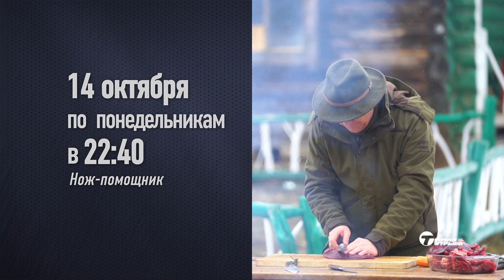"Точка отрыва": "Нож -помощник"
"Точка отрыва" представляет: "Нож-помощник"
Смотрите с 14 октября по понедельникам в 22:40